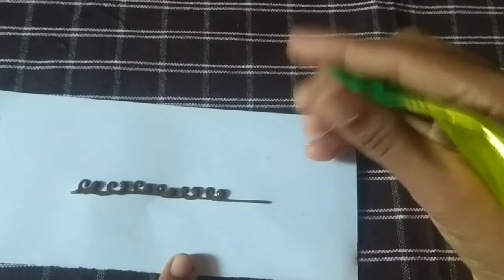# Basic mehandi border design.....☺️🙂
Follow and support guys.